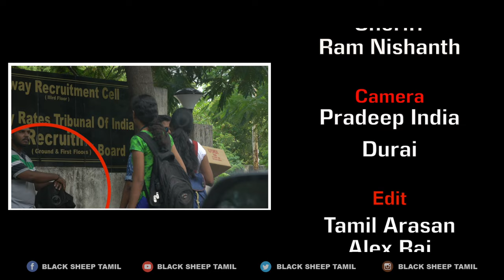Hi Aunty | Fun Panrom | Black Sheep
Here is a latest prank with VJ Siddu and Sheriff.

Fun Panrom is a roadside prank show with Vj Siddu and Sheriff purely aimed at fun.